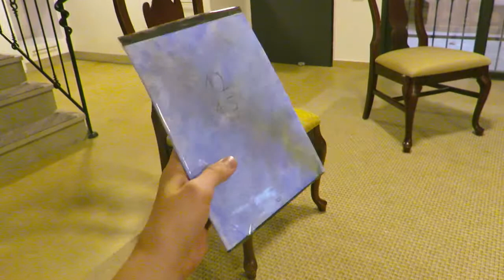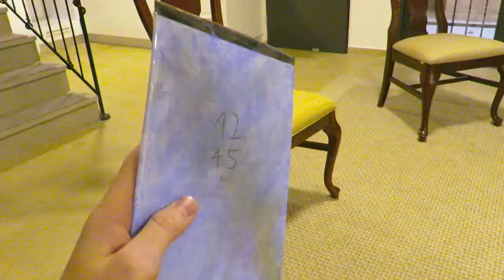devices i wish were at Samsung right now